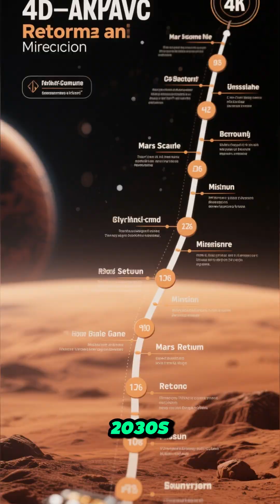The Moment When Mars Showed Signs of Life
The discovery of organic molecules, methane spikes, and ancient water on Mars has sparked one of the biggest questions in science: did life ever exist on the Red Planet? From meteorite mysteries to rover missions, these findings bring us closer to uncovering the truth about life beyond Earth. 🌌🔴